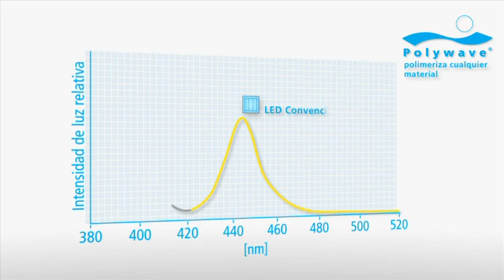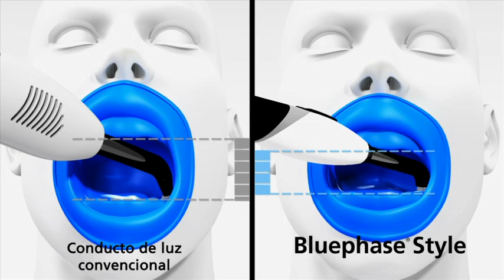Bluephase Style - Lámpara de fotopolimerizar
Lámpara de polimerización inalámbrica de alto rendimiento que gracias asu diseño compacto y ergonómico encaja a la perfección en la mano decualquier usuario.
• Esta lámpara LED de alto rendimiento (1.100 mW/cm2)polimeriza cualquier material dental fotopolimerizable con un rango deespectro de luz entre 385 y 515 y por ello es indicada para cualquiersituación clínica imaginable.
• Debido a la alta eficiencia energética,bluephase style produce la misma cantidad de luz con una mínima cantidadde calor. Esto permite un diseño sin ventilador y como resultado elusuario puede utilizar la unidad sin límites, incluso al utilizarla encolocaciones intensivas de restauraciones indirectas.
• La contrastadafunción Click & Cure permite evitar los irritantes periodos deespera si la batería se agota.
• Uso sencillo con tan solo 2 botones
• Conducto de uz de 10 mm, perfecto para polimerizaciones de grandesáreas.
• Carga de batería por inducción, sin contactos

¡Adquiere este producto en Proclinic!